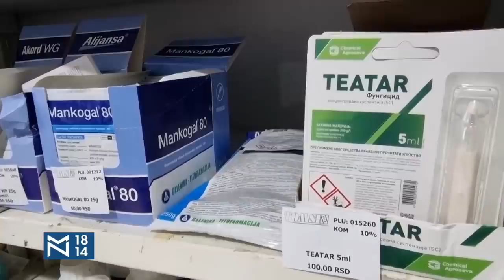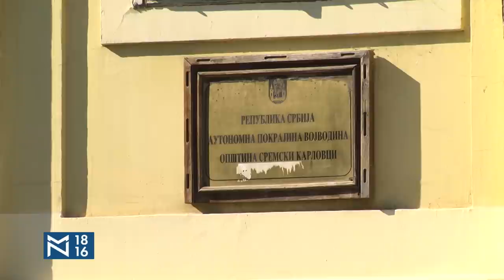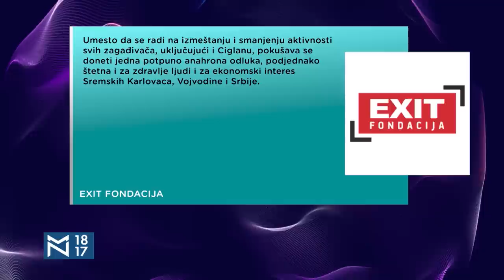Vučićev radikalni zaokret? – gosti Nemanja Šarović i Vukašin Obradović